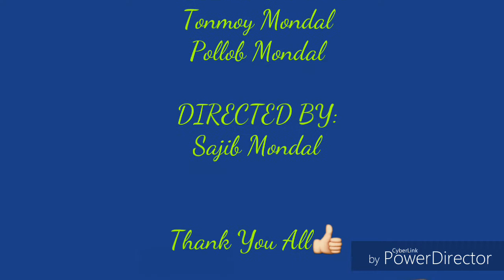মাহফুজুর রহমান এর বড় ভক্ত গাইলেন গান!!Je_Rajar_Rani_Nai_Se_Rajai_Gaza_Khai😎😎